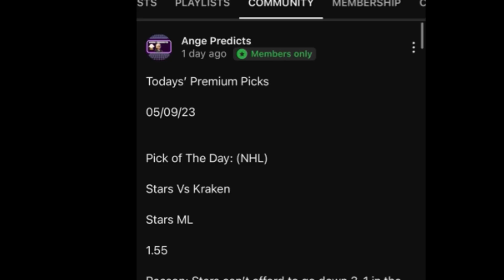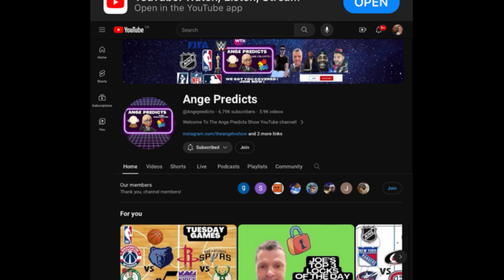Lamar’s TOP MLB Pick of The Day! 04/12/24